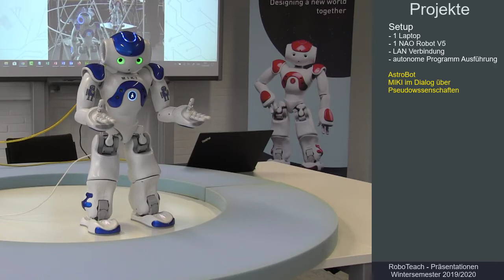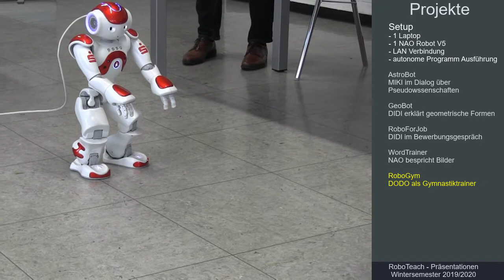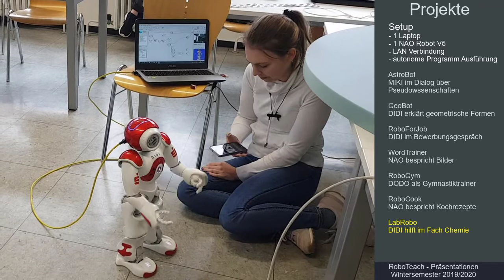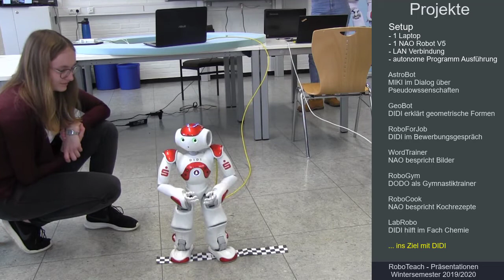RoboTeach - Maker-Space im Lehramtsstudium: Projekte 2019/20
Dieses kurze Video zeigt Szenen aus den studentischen Abschlussprojekten im Maker-Space "RoboTeach", dem Modul bestehend aus RoboBase, Robotikum und Projekt, das mit 6 ECTS im Lehramtsstudium abgerechnet wird.